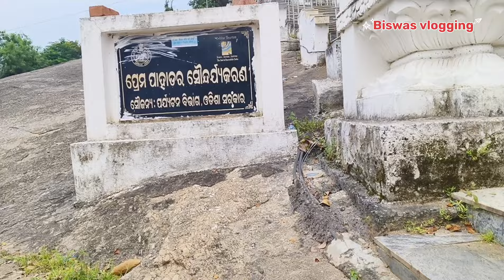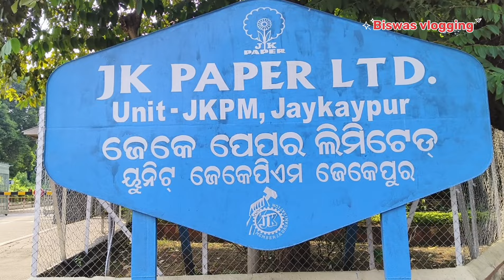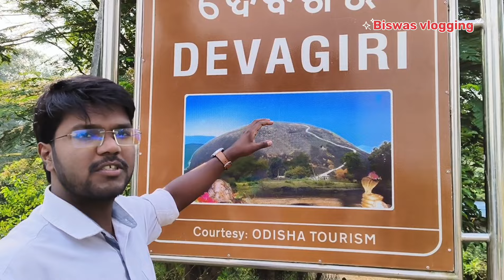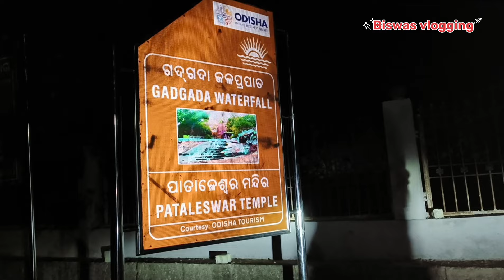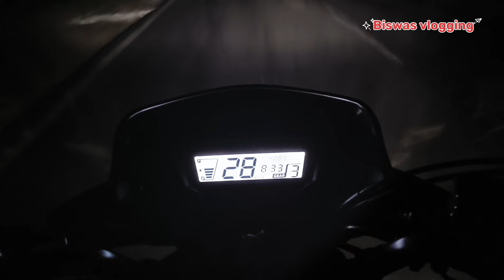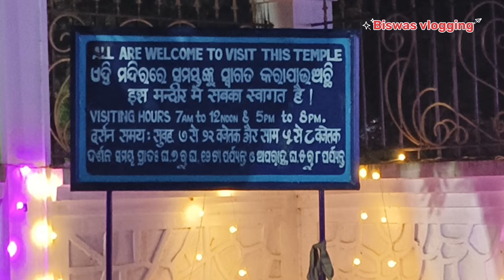Rayagada picnic spots